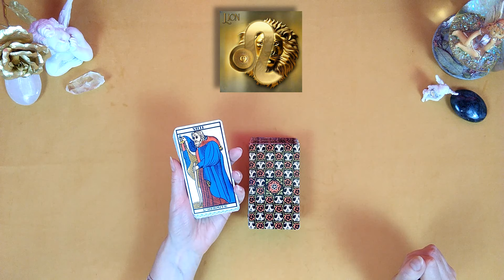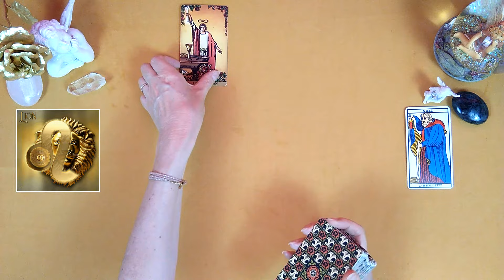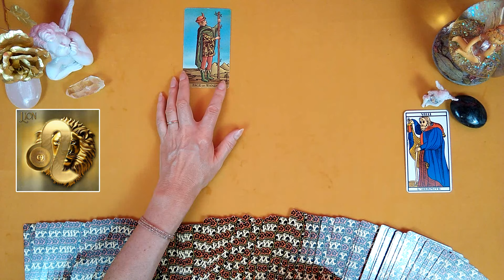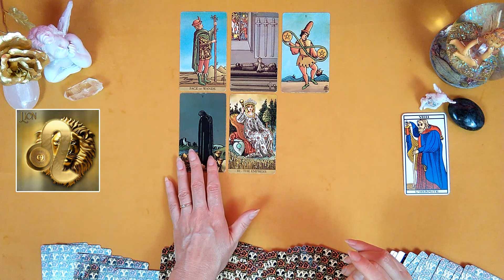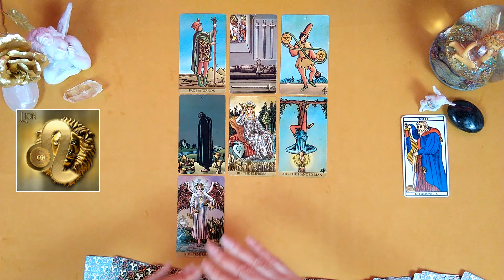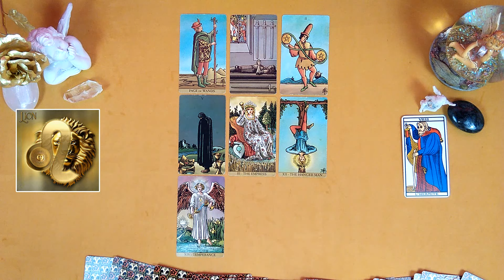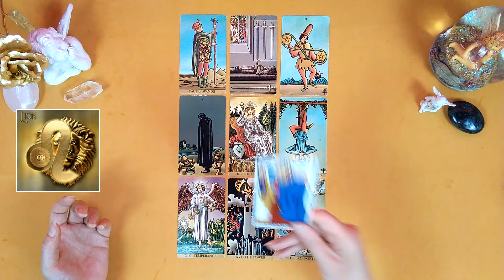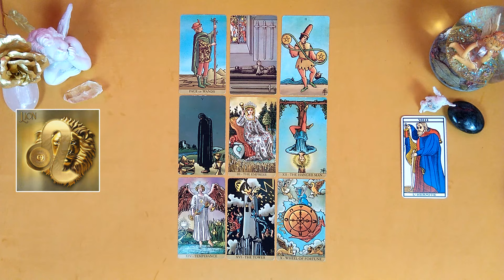♌LION - BONDIR POUR REBONDIR ! - MESSAGE SPONTANE DES CARTES🌺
🛒Boutique - Cartes postales "Astro Vintage" :  PROMO sur le site !!!

A bientôt !

*** AVERTISSEMENT ***
Toutes les vidéos et guidances proposées par cette chaîne sont à prendre avant tout comme un divertissement. Tout ce qui est dit ne peut être interprété comme étant exacte à 100% à votre situation. Le spectateur/abonné est responsable de sa propre vie et possède le libre arbitre concernant ses choix et décisions. Au Nom de la Rose n'est pas qualifiée pour donner des conseils médicaux, juridiques ou financiers.